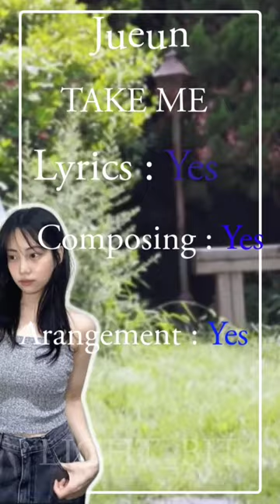Underatted Idol Song Writer #1 - Jueun of DIA